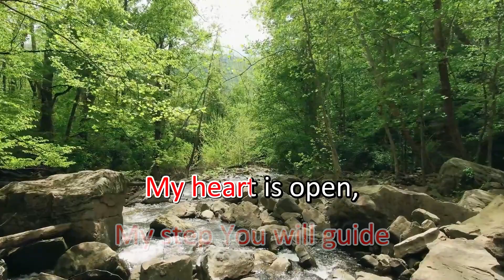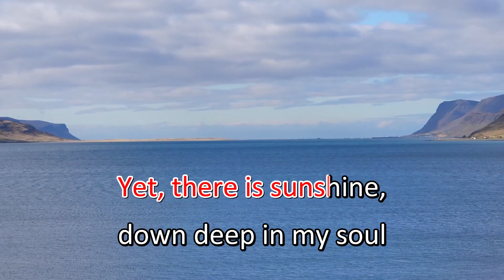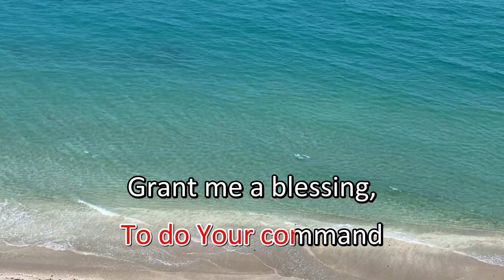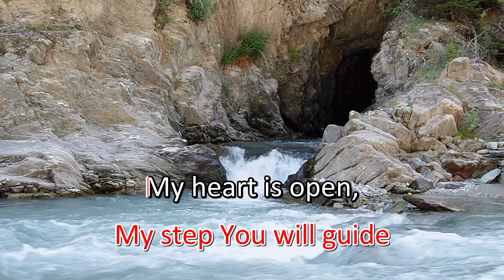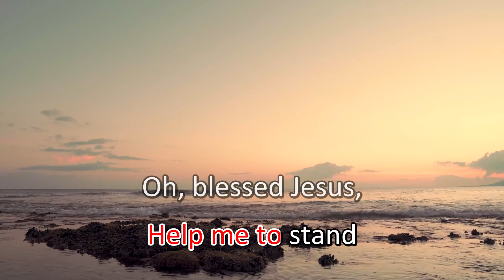Take Hold of My Hand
W. Elmo Mercer

Dear Lord, I am trying,
to live day by day
Close to the Master,
I love and obey
When You are near me,
My step You will guide
My heart is open,
Come in and abide,
O, precious Savior,
I need the strength,
To do Your command
Grant me a blessing,
Help me to stand
Oh, blessed Jesus,
The way that I travel
Is lonely and cold
Yet, there is sunshine,
down deep in my soul
Tired and so weary,
But sweet rest divine
Surely, awaits me,
For Jesus is mine
O, precious Savior,